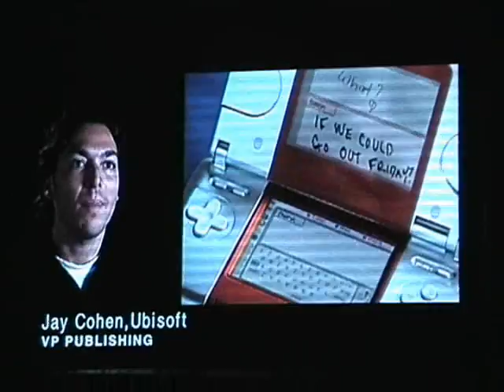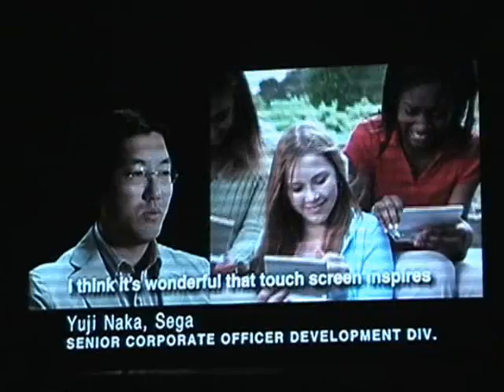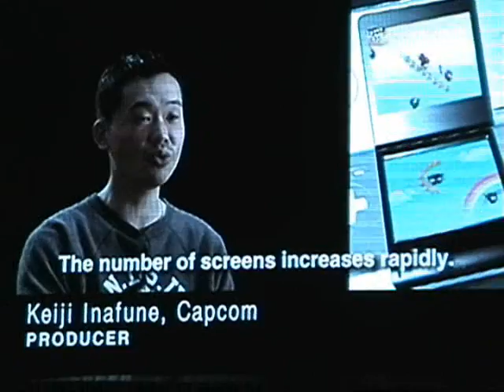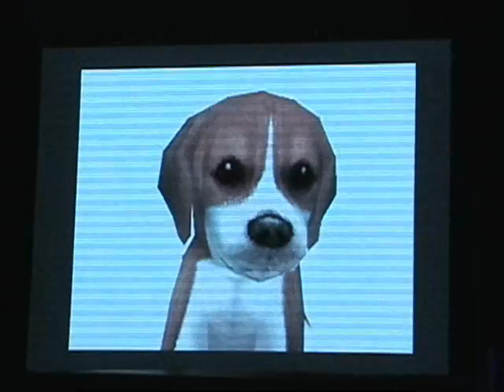How Nintendo originally pitched the DS..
Nintendo DS infomercial complete with developer interviews